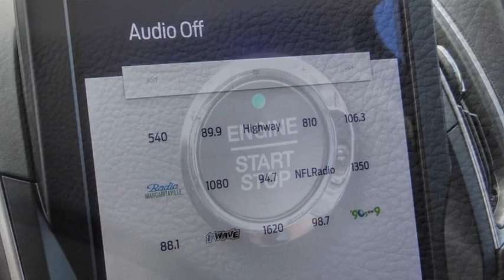2024 Ford Edge HEMET BEAUMONT MENIFEE PERRIS LAKE ELSINORE MURRIETA F24030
2024 Ford Edge ST

Don't miss this 2024 Ford Edge. It's equipped with great features. You'll want to take this vehicle home. Make a great choice today.